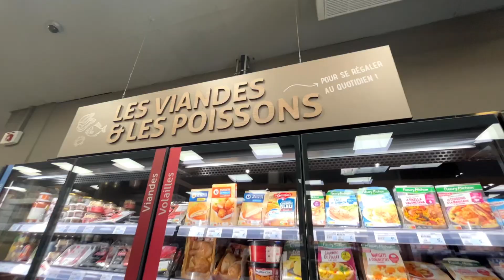France Ghumne Nikale Day-1|| Family Vlogs